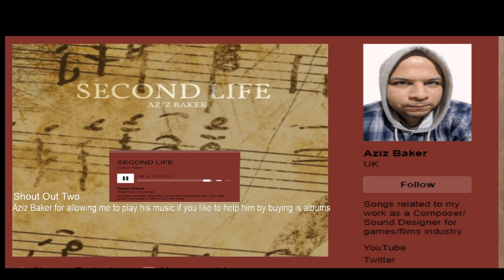Big shout out for Second Life by Aziz Baker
I have being giuve the right to play this music from Aziz Baker on Bandcamp.com please help him out.
I have not payed for this this is just a shout out for a friend..